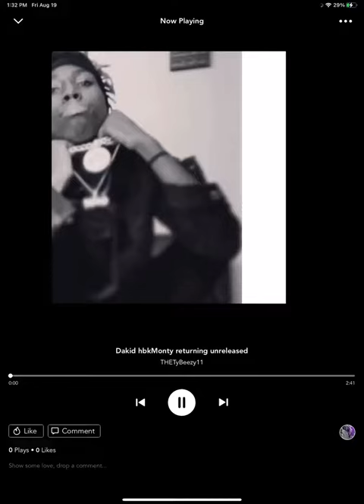Dakid hbkMonty ( returning) official audio